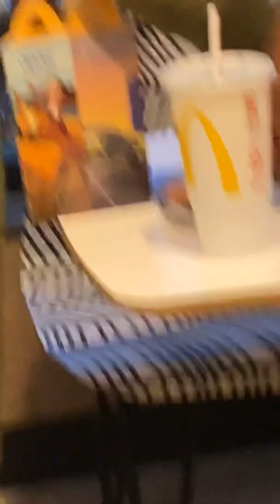Play place at McDonald